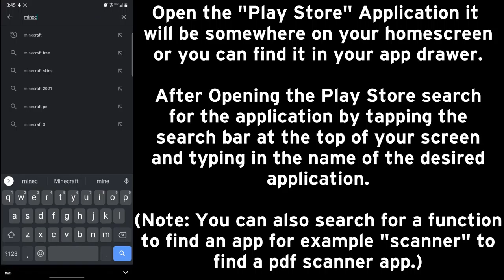How to Download an App on an Android Device | Gizmo's Quick Tips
Social Media!